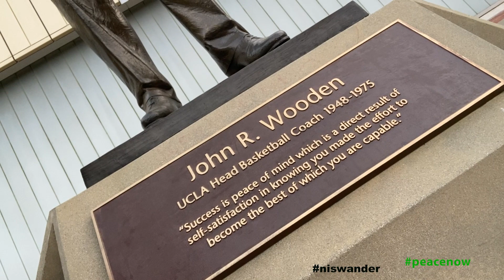UCLA Basketball Coach and Legend John Wooden- Quote - PEACE NOW !!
John Wooden was a legendary basketball coach for the UCLA Bruins. There is great quote on a statue on campus. PEACE NOW!